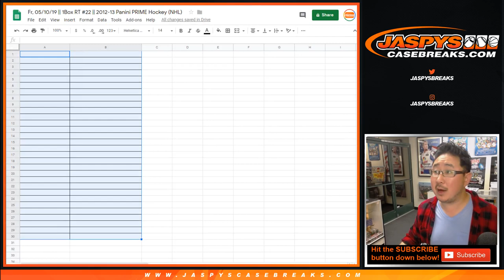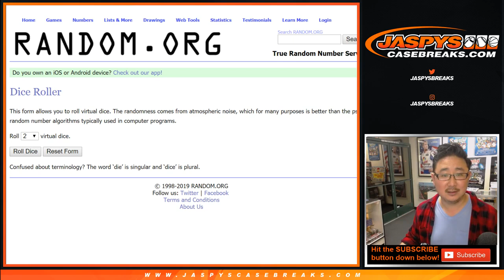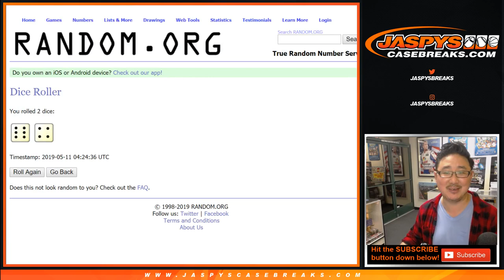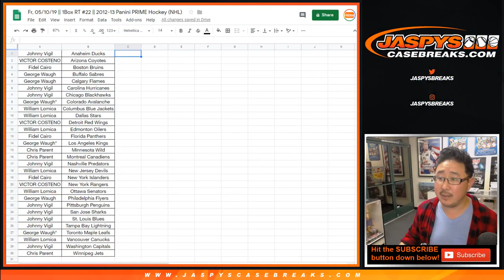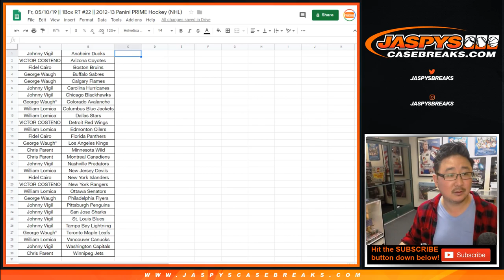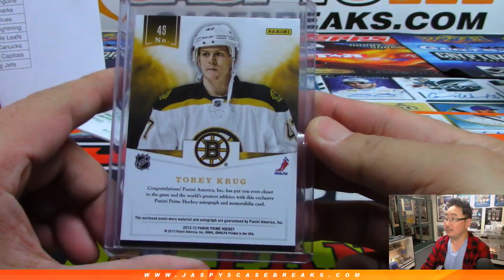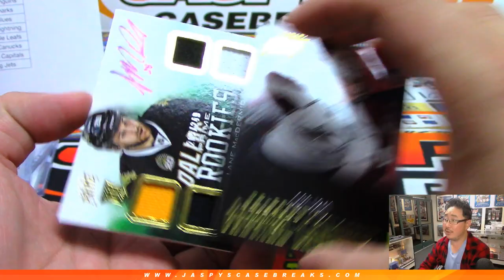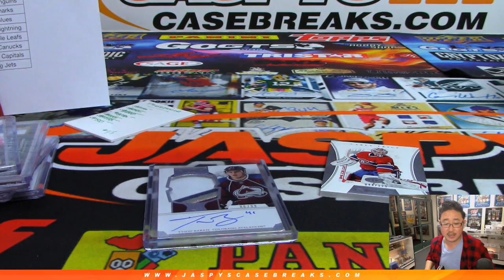Fr, 05/10/19 || 1Box RT #22 || 2012-13 Panini PRIME Hockey (NHL)